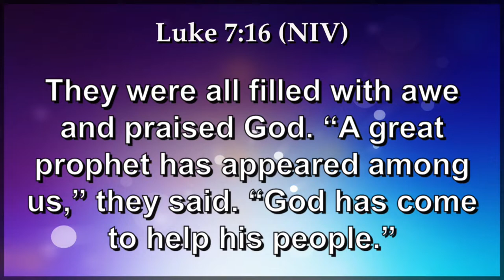The Encounter || Deborah Kaseba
Sometimes in order to have an encounter with Jesus, you have to be on your way .